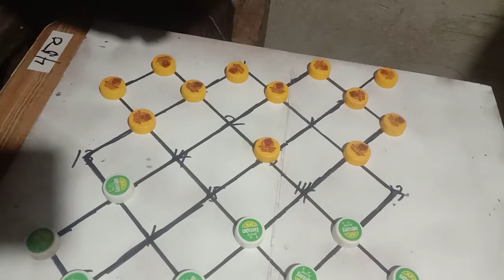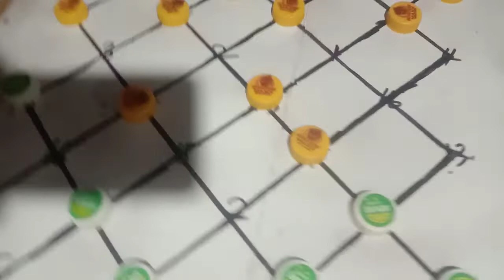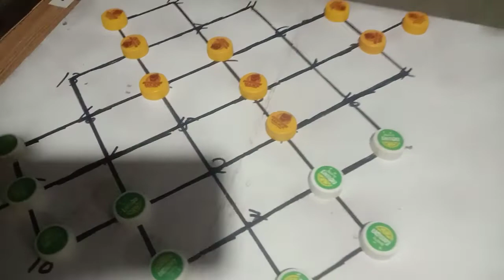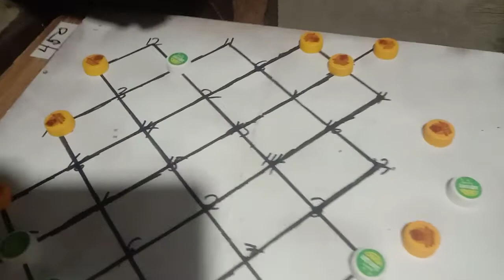romio dumaguite GM vs Champion ng sambuagita.Ang lopit